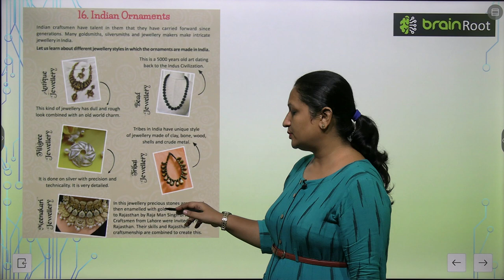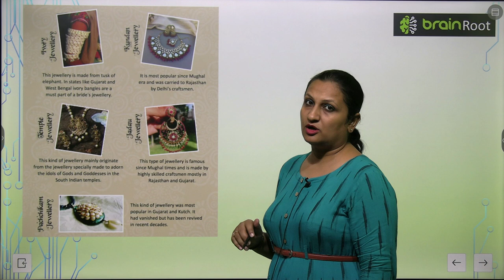AMIT PUBLISHING HOUSE GK CLASS 5 CHAPTER 16